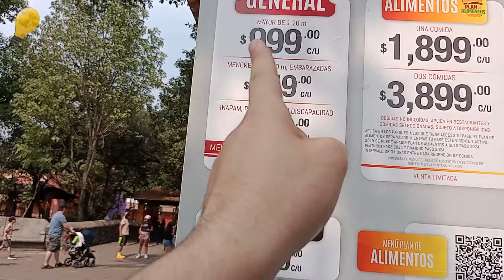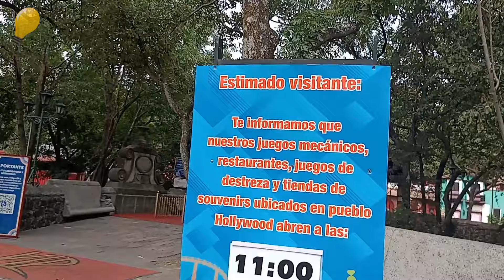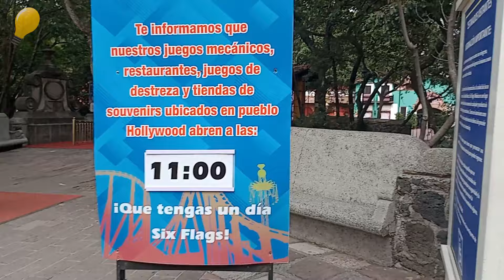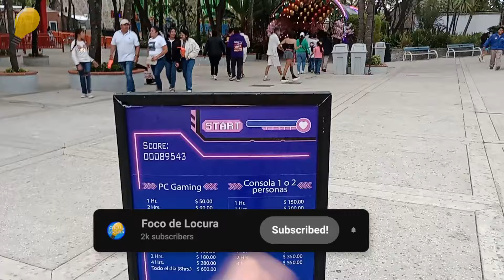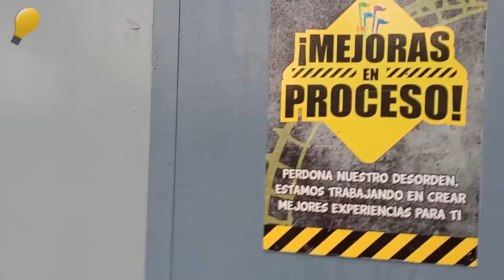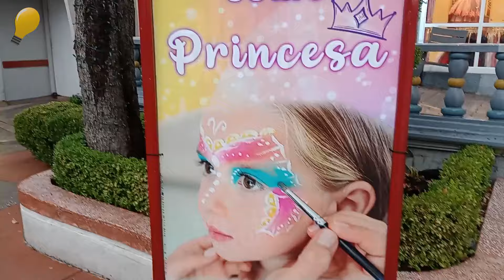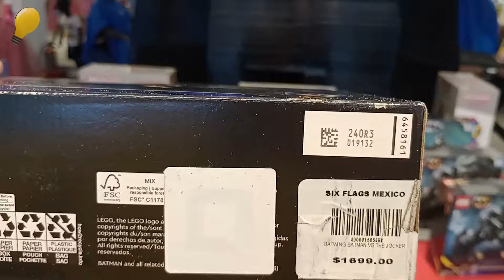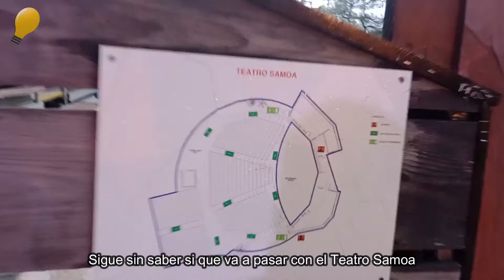Cambios en Six Flags México a MEDIADOS del 2024 ¿Se puede ir un juego?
En este video, te mostramos todos los cambios que encontramos en Six Flags México en un recorrido por el parque para todos los cambios que han ocurrido en las fachadas y juegos mecánicos.

Si te gustó, dale un 👍 ¡y déjanos tu comentario! 🗣️